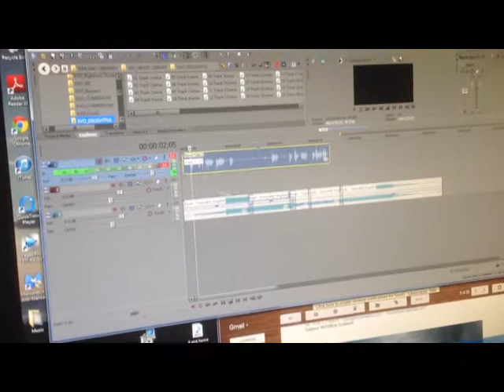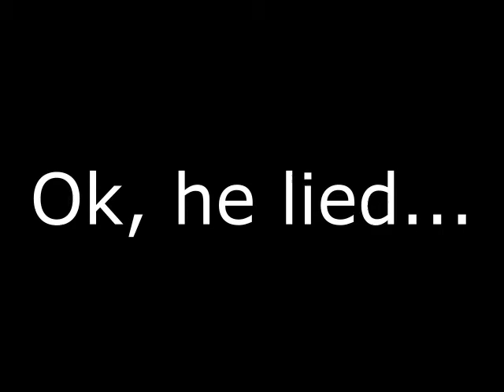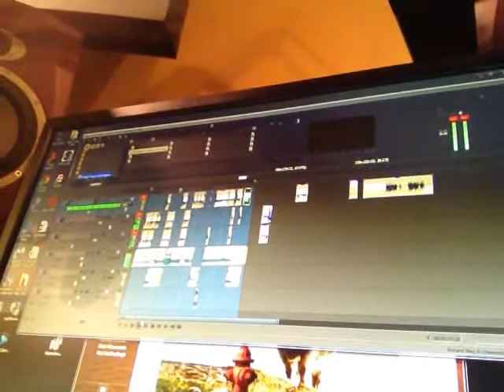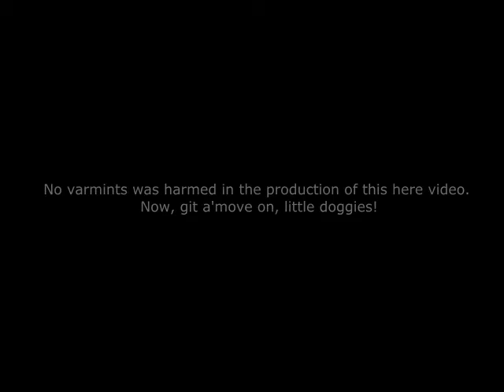Making the 'RUSHfest Scotland' radio promo for RUSHradio.org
Kelly Pidgeon describes what's involved in the making of the RUSHfest Scotland advert for RUSHradio.org.
RUSHfest Scotland is a 40th anniversary celebration of all things RUSH on 17th May 2014 at the Dreadnought Rock in Bathgate Scotland, raising funds for Macmillan Cancer Relief.